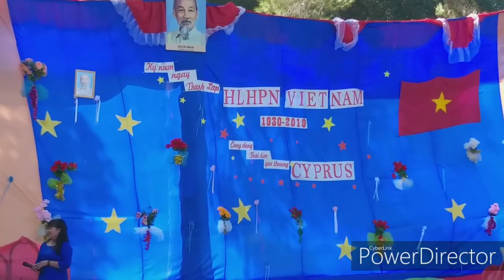Cyprua life, Cypurs Nicosia life,Cyprus student de hall, Cyprus student life,Kris mall vlog,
Cyprus nicosia seeta park festival sunday